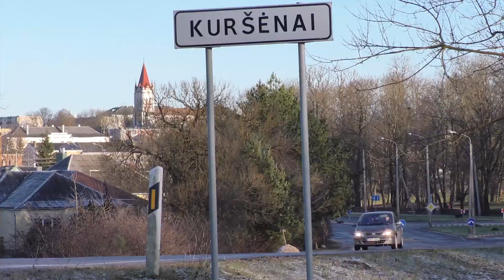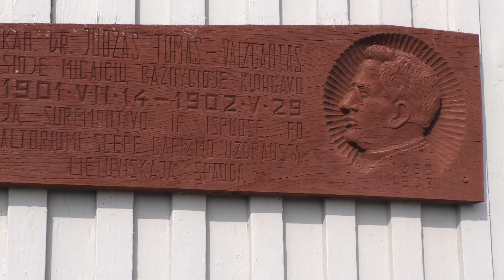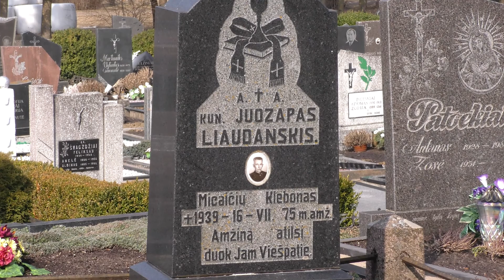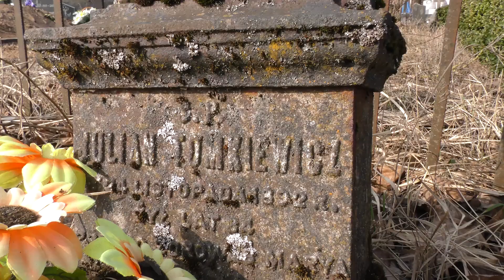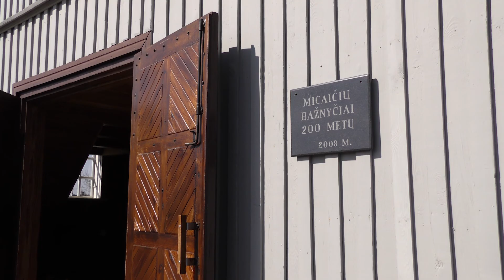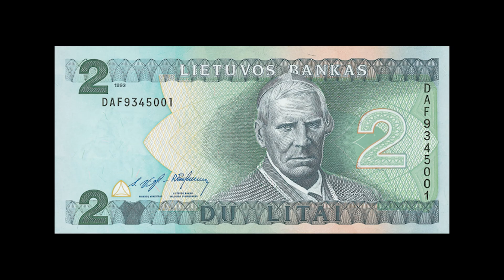Micaičių Nukryžiuotojo Jėzaus bažnyčia | Lietuvos bažnyčios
Micaičių Nukryžiuotojo Jėzaus bažnyčia. Ketūnų dvaro savininkas J. Koziela-Poklevskis Micaičiuose 1808 m. pastatė medinę bažnyčią. Ji buvo Kuršėnųparapijos filija. 1857 m. bažnyčia perstatyta. 1901–1902 m. Kunigas Juozas Tumas-Vaižgantas buvo Micaičių filialistas. Jis bažnyčią atnaujino. 1945 m. uždaryta. 1989 m. grąžinta tikintiesiems.

Architektūra
Bažnyčia liaudies architektūros formų, stačiakampio plano, su bokšteliu.

Filme istorijomis ir mintimis dalinasi:
Istorikas, kultūrininkas Jonas Kiriliauskas
Micaičių parapijos klebonas Alionidas Budrius

Filme pagrindinis pasakotojas pateikia istoriją apie bažnyčią ir jos praeitį. Vilius Puronas – dizaineris, dailininkas, kultūros istorikas-mėgėjas, kraštotyrininkas, Šiaulių miesto politinis ir visuomenės veikėjas.

Projekto globėjas Šiaulių katedros klebonas Egidijus Venskus. Jo pagalba ir patarimai ypatingai naudingi.

Pagalba redaguojant tekstus - Danutė Lotiukienė

Idėjos autorius ir iniciatorius - Kęstutis Balčikonis.
Filmas skiriamas seneliams Stasei ir Steponui Šiurkams, mamai Genovaitei Romaniukienei atminti.

"AMBI solutions video" kūrybinė grupė:
Direktorė Rita Balčikonienė
Dizaineris Vladas Jankus
Operatorius Aurimas Šatokinas
Projekto vadybininkė Audronė Levickienė